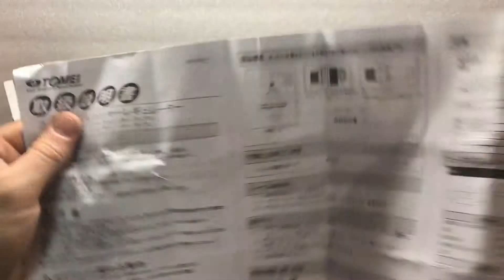Топливный регулятор Tomei